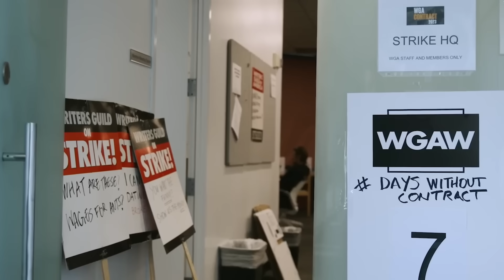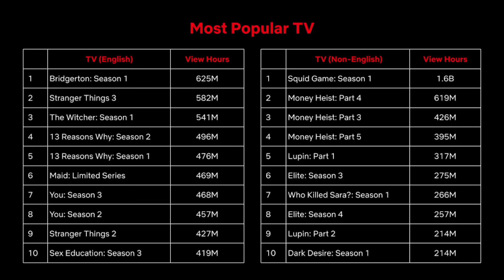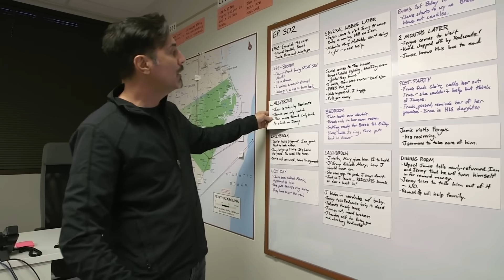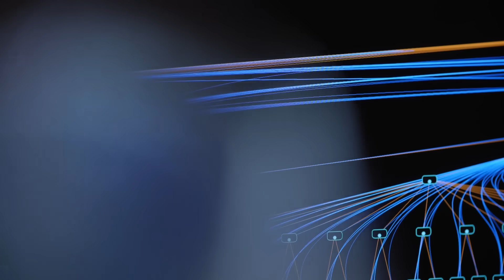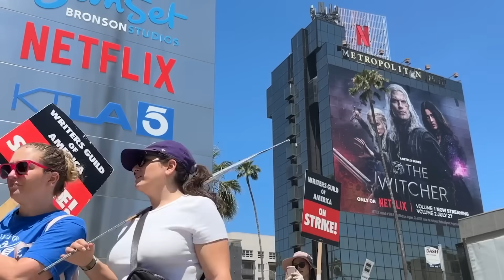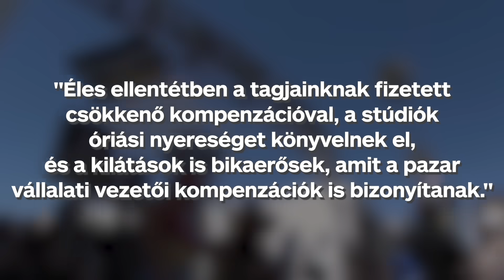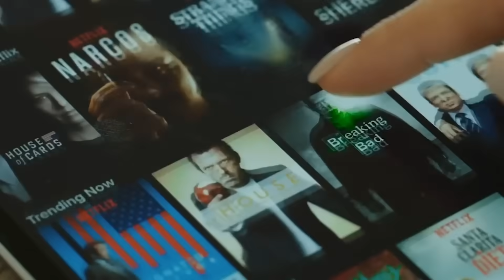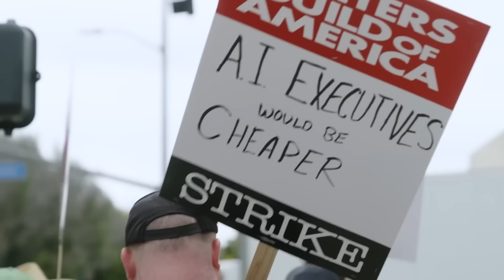Teljesen leállt Hollywood: Az írók és színészek sztrájkjának okai és következményei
1960 óta először fordul elő, hogy az amerikai írókat és a színészeket tömörítő szakszervezetek egyszerre tüntetnek munkabeszüntetéssel. Videónkban annak járunk utána, hogy mik is pontosan az írók és a színészek követelései, mennyire reálisak ezek, és milyen következményei lesznek a sztrájknak.